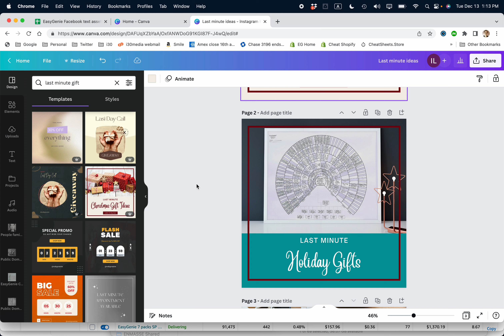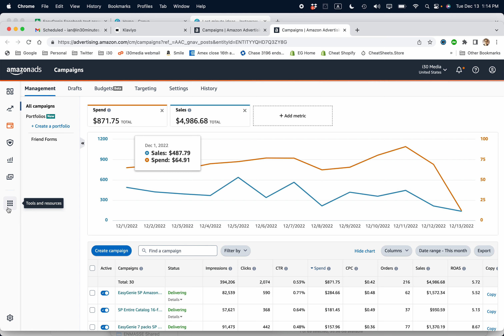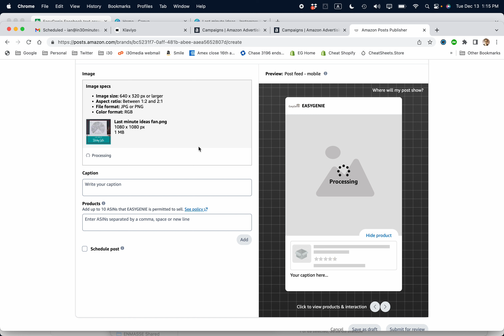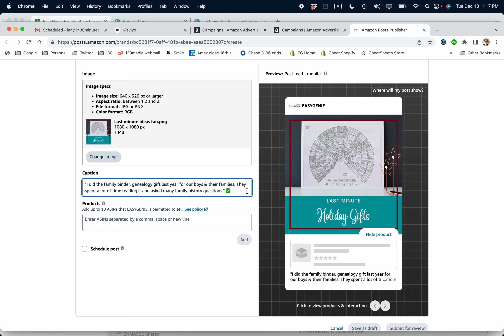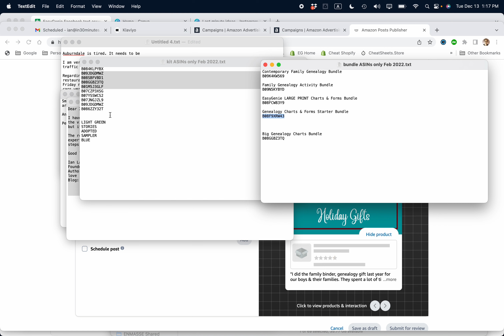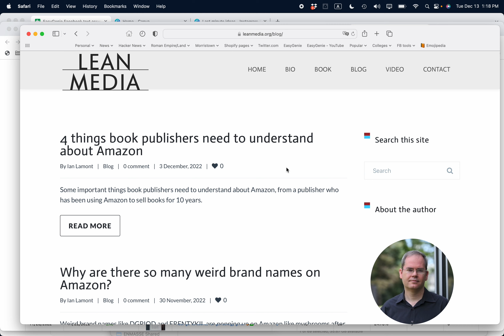How to create an effective Amazon Post using Canva images, old reviews, and your ASINs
DESCRIPTION: Line up your assets including Canva images, spreadsheets, and ASINs.

My name is Ian Lamont, and I am an experienced Amazon, Shopify, and Etsy seller who has built two successful brands from scratch. I am also the creator of the Lean Media framework, which provides a new approach to innovation that reduces costs and risk while boosting the chances of making media that audiences love.

RECOMMENDED DEALS & TOOLS I USE

✅ My award-winning book, Lean Media ➡️

✅ MacBook Pro used for my business and videos: ➡️

✅ 3 easy ways to get your Amazon Seller account SHUT DOWN ➡️

This is not an official video. Terms may change at any time, or your experience may be different than what is shown in the video. i30 Media Corporation and its officers cannot be held liable for any direct, indirect, incidental, consequential, or special damages of any kind, or any damages whatsoever, arising out of or in connection with the use of this video.